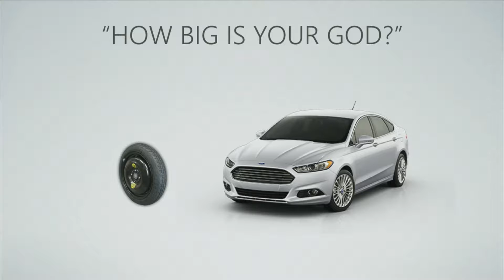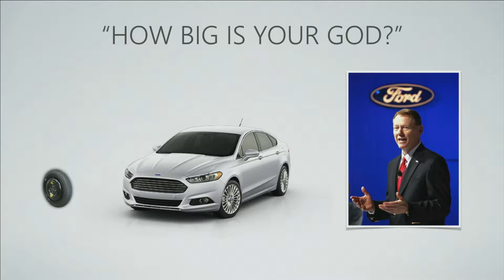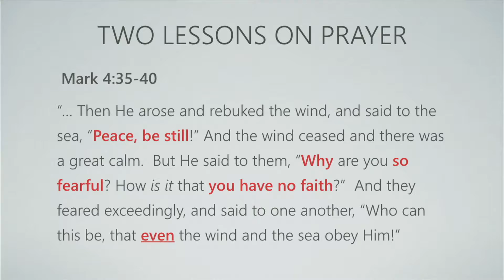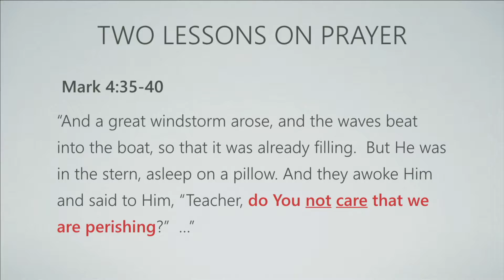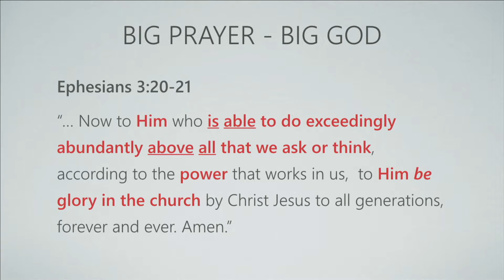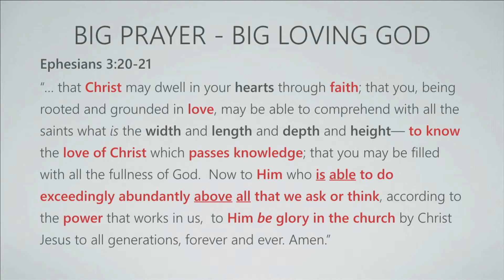"Power Prayer (Part 1)" (04-02-2016) by Pastor Ariel Roldan